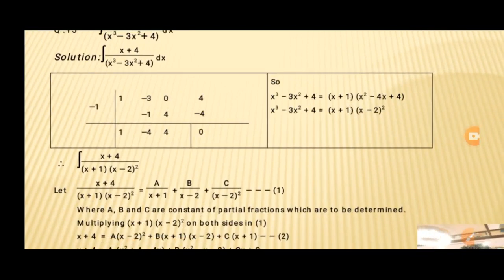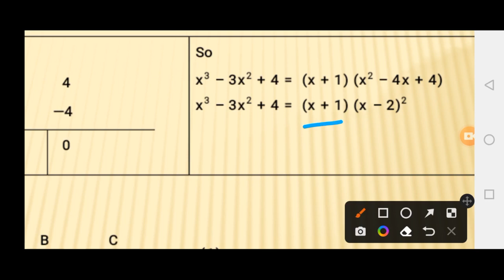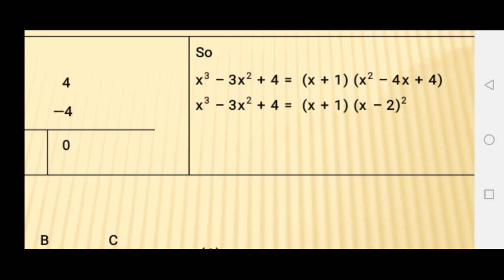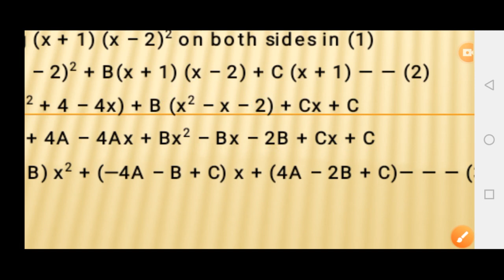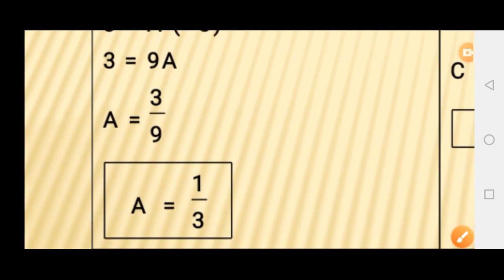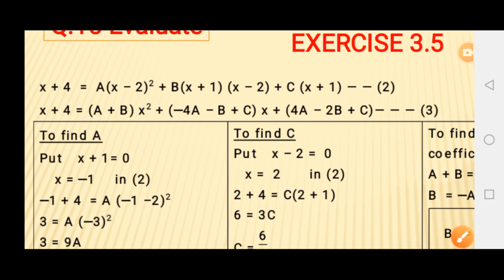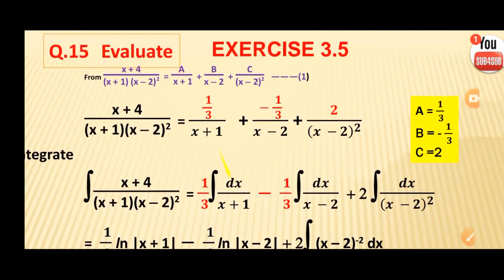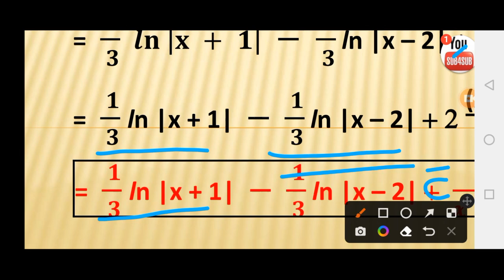12th Maths Exercise 3.5 Q.15 Integration Anti Derivative Integration By Partial Fraction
Definite Integral
Evaluate the integral
Differentials
Integration
Anti Derivative
partial fraction
Integration by partial fraction
synthetic division
Ordinary Differential
ZafeerMaths
Mathematics
Maths
Easy Maths
Calculus
Mathematical Method
Amazing Mathematics
Engineering Mathematics
Pure Mathematics
Analytical Mathematics